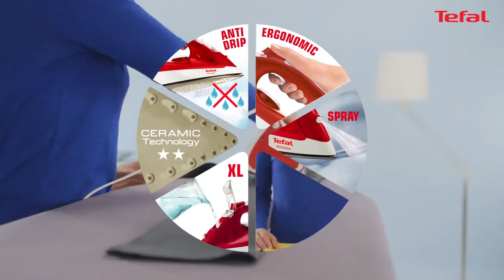Fierul de călcat Tefal Access FV1543E0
Access Easy asigura sesiuni de calcat eficienta si fara griji. Talpa ceramica aluneca usor pe toate tipurile de materiale, iar datorita declansatorului ergonomic pentru abur, eliminarea cutelor este o joaca de copii.